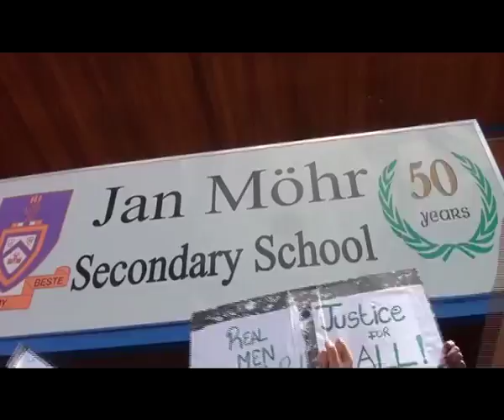Jan Möhr teacher accused of "being into young boys”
A Jan Möhr Secondary school teacher has been accused of allegedly raping a boy learner. Learners at the school held a peaceful demonstration seeking justice for the victim. According to the learners, the teacher has been accused of rape in the past, questioning how the school managed to keep him on as a teacher for this long.